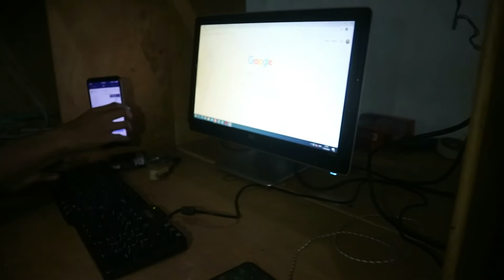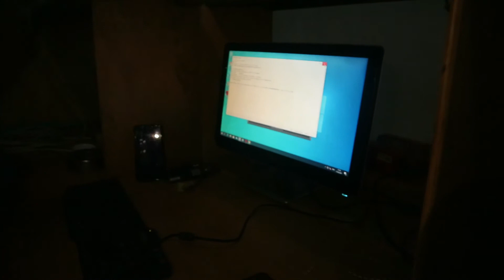SETTING MINING MONERO COIN | Easily Mine Monero On Any Computer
Hello Guys Welcome back di vidio kali ini saya share pas setting Mining Monero,,!!
seadanya aja kita yaaa guys..!!
VGA yng kita pakai seadanya,,!!